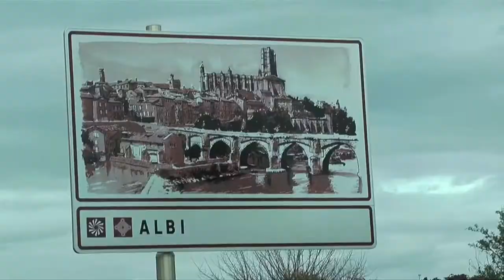Jana Dukatova - launching my new kayak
Each time before Jana can launch her new kayak she needs to do a little bit of work on it.